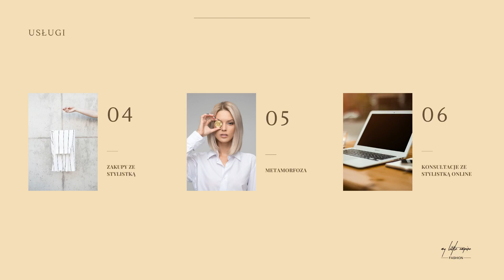Prezentacja marki My little empire fashion 📚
Marzena Szabla, stylistka, blogerka i prawdziwa pasjonatka mody.
W świecie mody funkcjonuje jako My little empire fashion,
gdzie odkrywa przed swoimi obserwatorkami swój styl. Poza tym chętnie służy pomocą w sprawach dotyczących doboru odpowiednich fasonów ubrań do sylwetki i kolorów do typów urody. Chce uświadamiać kobiety, że każda niezależnie od wieku, czy tego co robi na co dzień -
JEST PIĘKNA I WYJĄTKOWA!
Dlatego usługi, które oferuje pomogą kobietom zrobić ten pierwszy krok do świetnego wyglądu i większej pewności siebie.